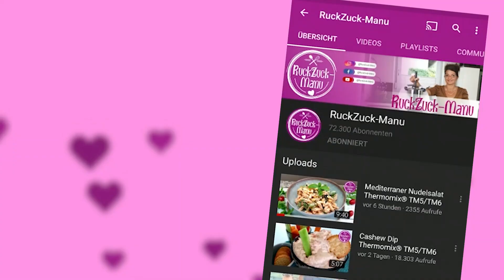Gemüse Fisch Töpfle Thermomix® TM5/TM6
► Shopping ◄

(Büchlein, Kalender, Brotbackmischungen, WunderCap, Spatel, Gewürzmischungen, …)

• Zapfhahn (Albaöl, Olivenöl, Essig, Tee's, uvm.)

► Social Media ◄

► REZEPT ◄
Gemüse Fisch Töpfle
RuckZuck-Manu

600 g Kartoffeln in Stücke
ins Garkörbchen geben

500 g Fischfilet in Stücke schneiden, mit Fischgewürz würzen
in den Varoma Einlegeboden mit Auflaufform geben

200 g Bohnen
1 Zucchini
100 g Mais
1 Paprika
in den Varoma geben

2 Karotten
1 Kleine Stange Lauch
1 Zwiebel
3 Sek / Stufe 5
etwas Olivenöl dazu
3 Min / Varoma / Stufe 1
700 g Wasser
1 El Gemüsebrühpulver
Garkörbchen einhängen
Deckel aufstzen und Varoma mit Einlegeboden
30 MIn / Varoma / Stufe 1

Inhalt vom Varoma und Garkörbchen in einen Topf umfüllen

2 El Tomatenmark
1 Tl Paprika
1/2 Tl Salz
etwas Pfeffer
100 g Sahne
etwas Chillisalz
4 Min / 100 Grad / Stufe 5

Mixtopfinhalt in den Topf geben und nach Geschmack nachwürzen